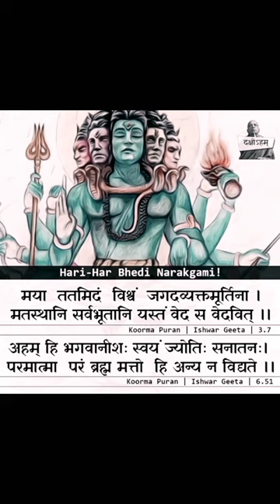SHIVA SAID HE IS THE SUPREME GOD 🙏❤️🕉️